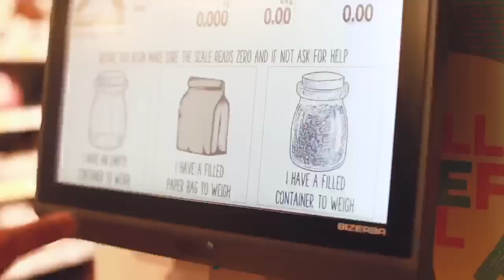Refill: Step by step